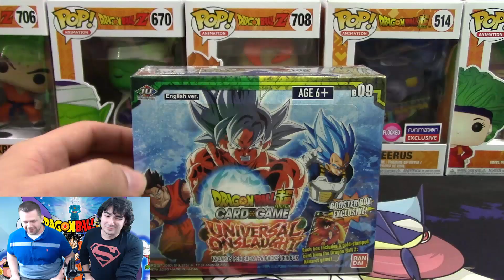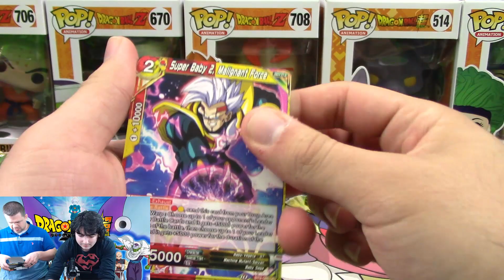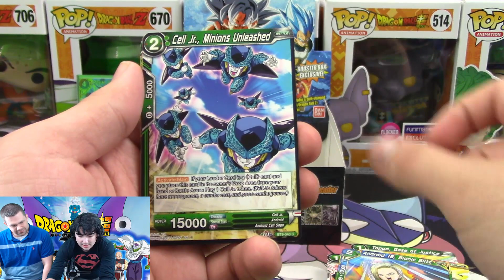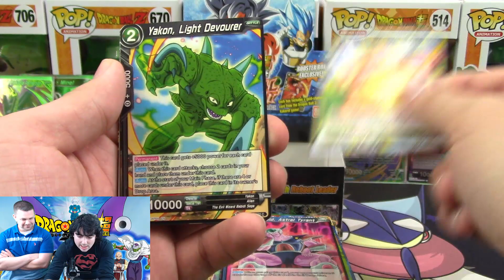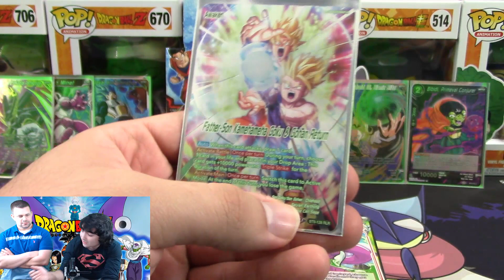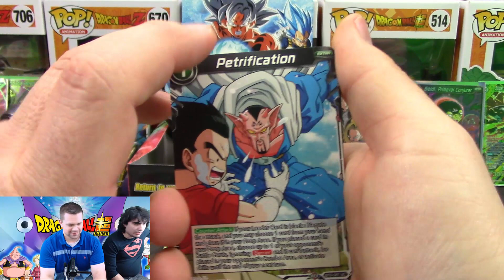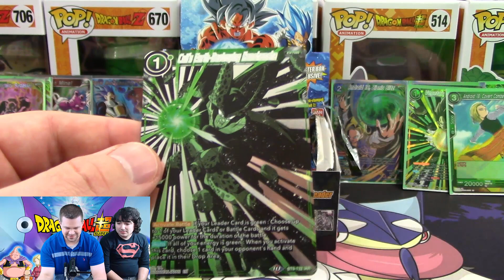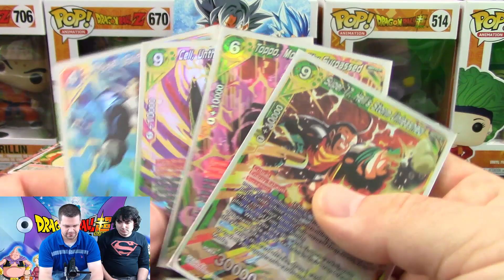Dragon Ball Super Universal Onslaught Booster Box Opening!!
Welcome to The Mafuba Jar!
Today me, and a guest, will be opening up another Dragon Ball Super booster box of set 9 Universal Onslaught!!!

For all your Dragon Ball Super product needs, singles, and more, check out

The Mafuba Jar & The Pokémon Evolutionaries
General Contact/Trade Inquiries